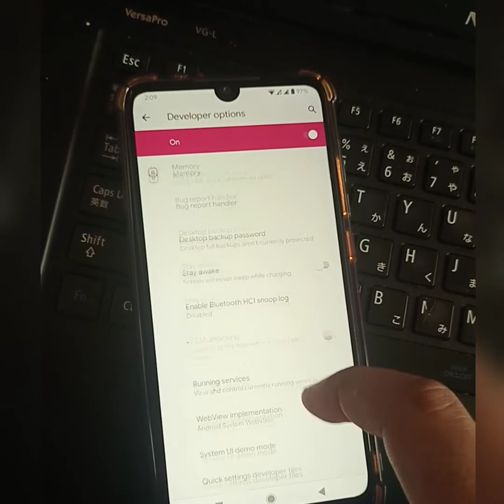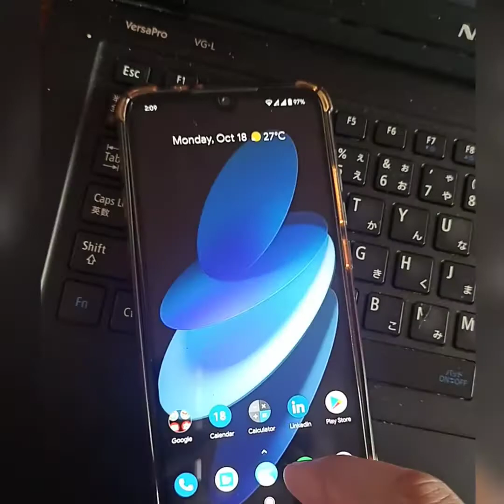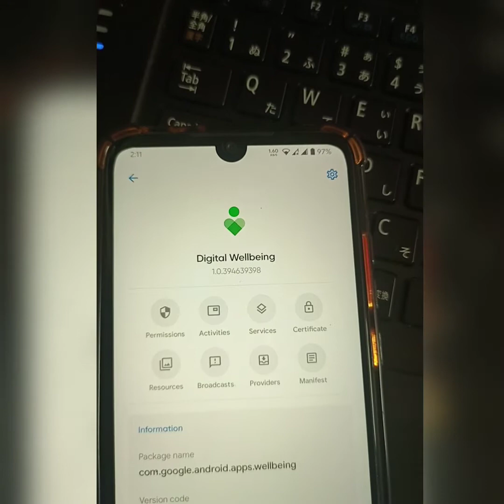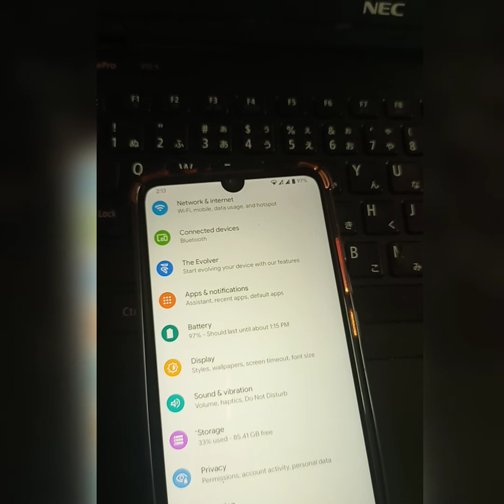Uninstall/Remove Digital Wellbeing App on Any Android Phone (NO ROOT) | AUR TechTips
In this video I will show you step by step process by which you will be able to remove digital wellbeing feature on any android phone.
aur techtips
remove unwanted apps
remove unwanted apps from android phone
remove unwanted apps from realme
uninstall system apps
uninstall system apps android without root
uninstall system apps android
digital wellbeing and parental control
digital wellbeing and parental control kya hai
digital wellbeing and parental control remove
digital wellbeing ko off kese kare
how to remove phone master app
remove all bloatware from any android smartphone without root